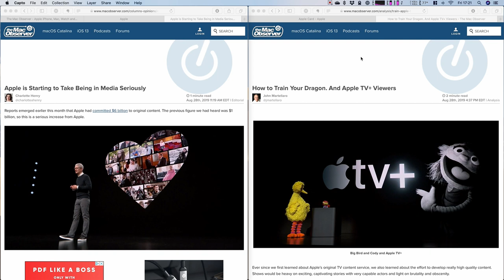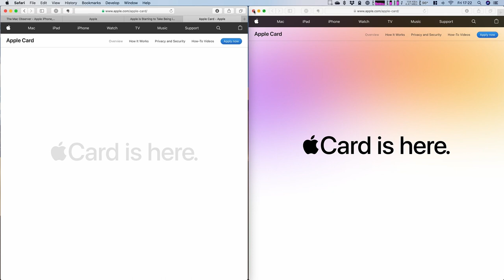Simple ways to bring Safari tabs together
It is not entirely intuitive how to move a standalone window onto a window with multiple tabs in Safari, so Charlotte explains how.